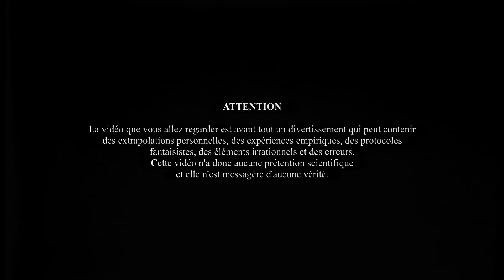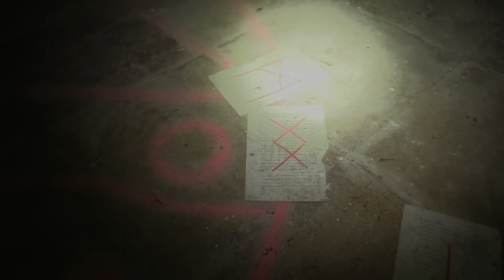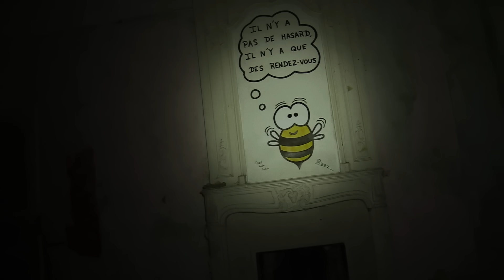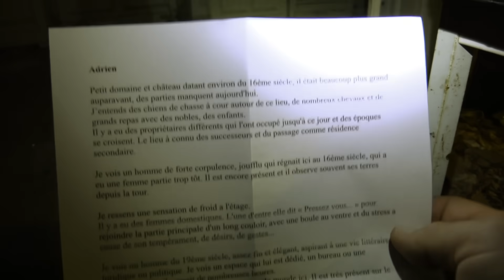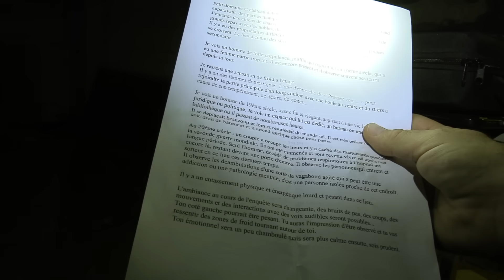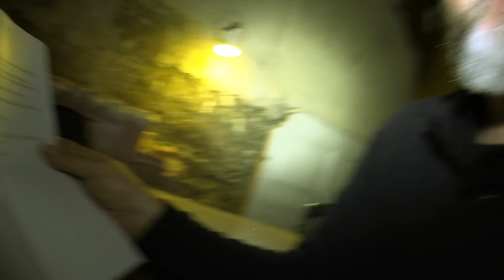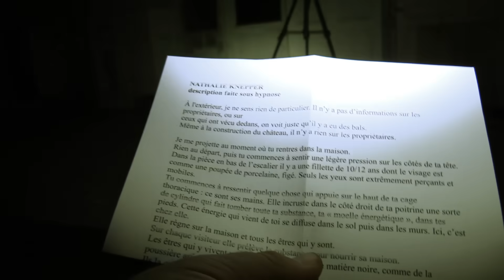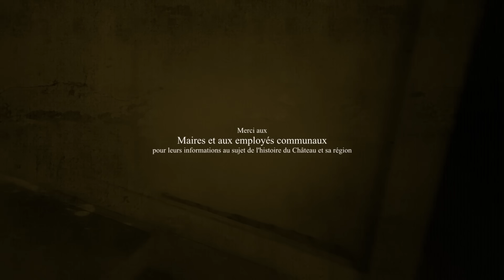Chasseur de Fantômes : LE MAUVAIS ENDROIT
Pour ce nouvel épisode de Chasseur de Fantômes, je me suis intéressé à un Château abandonné dans lequel plusieurs visiteurs auraient ressenti un profond mal-être.
En faisant des recherches au sujet de ce site, je vais découvrir les éléments sombres de son histoire et en venant enquêter dans cette propriété délaissée, je vais devoir faire face à mes peurs les plus profondes et ayant le sentiment d'être plus que jamais, au mauvais endroit.

Vous pouvez soutenir financièrement la réalisation des vidéos Chasseur de Fantômes

MERCI à STYLISTME.com pour l'aide concernant la configuration du casque VR 👀

❗️ Attention ❗️
1 - Aucune vidéo consacrée au sujet du paranormal, ne peut être considérée comme une preuve ou une évidence.
2 - Ne pas pouvoir expliquer un événement étrange ne veut pas dire qu'il s'agit de quelque chose de surnaturel ou qu'il s'agit d'une supercherie.
3 - Vos opinions et vos convictions sur la question du "paranormal" doivent se forger grâce à votre vécu personnel, votre sensibilité, vos propres recherches et vos propres croyances !
4 - L'émission Chasseur de Fantômes n'a pas de vocation scientifique, elle n'est pas messagère de "LA" vérité, elle peut contenir des erreurs et doit être vue avant tout comme un programme vidéo divertissant.
5 - Gardez l'esprit critique mais ne perdez pas votre liberté de rêver.